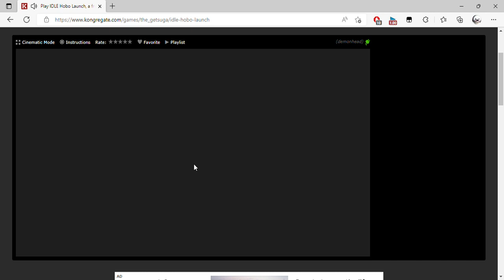Play IDLE Hobo Launch, a free online game on Kongregate Personal Microsoft​ Edge 2022 08 19 23 1